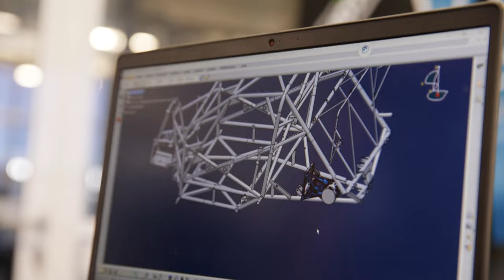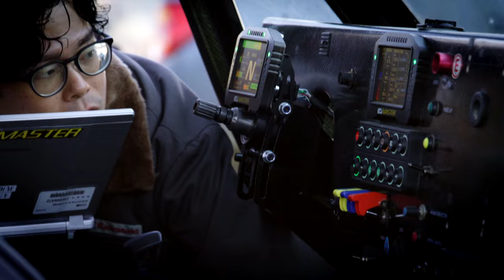MISSION 1000 : Acto II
Mission1000: el laboratorio para probar los vehículos sostenibles de mañana 🔬😎 En 2024, escribieron los primeros versos del futuro y, por supuesto, ¡la aventura continúa! Acompáñanos el 3 de enero para conocer los proyectos y más detalles sobre este nuevo y apasionante reto ⚡️